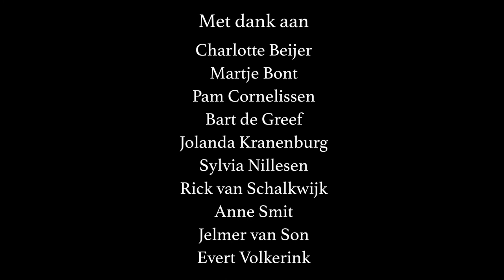Spirit || A Short Film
Hola iedereen, dit is onze speelfilm 'Spirit'

Cast
Marco van Hintum
Nathalie Almira
Juul Vrijdag
Darya Dadockin
Daniel de Bruin
Theo Willemsen

Crew
Regie: Jason Morz
Productie: Pepijn Ratering
Camera & Scenario: Sven Hofs
Art, Licht & Color grading: Mike Blokland
Geluid, Montage & Sound Design: Ties van der Snee
Visagie: Anne Smit & Pam Cornelissen

Begeleider:
Frans Kuipers

Ondernaam van:
Rijn IJssel Arnhem
AV-Specialist
Volg mij op mijn Social Media, en blijf op de hoogte!

Vrijdag - 17:00 uur:
Random Video

Zaterdag - 14:00 uur:
Random Video
(Vanaf 3 Juni) OpWegNaar

Ey People! Ik ben Yeison (Jason) en ik probeer iedere week 2 video's te uploaden.